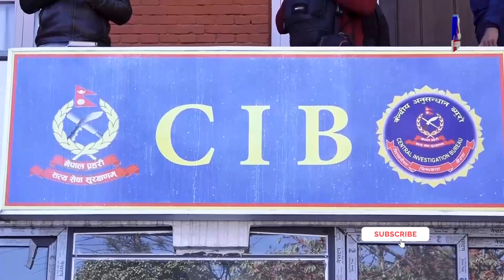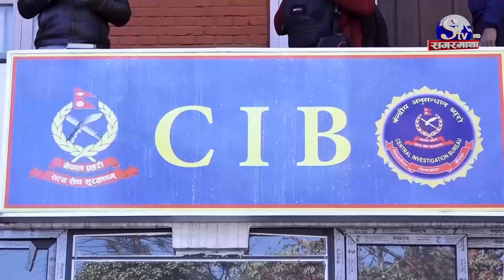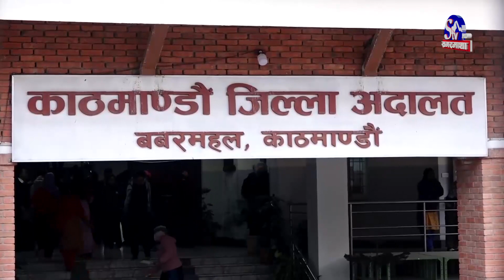अर्वपति विनोद चौधरी सीआईबीको कठघरामा, रविसँग आक्रोशीत, जेल हाल्ने रविको गोप्य ‘प्लान’